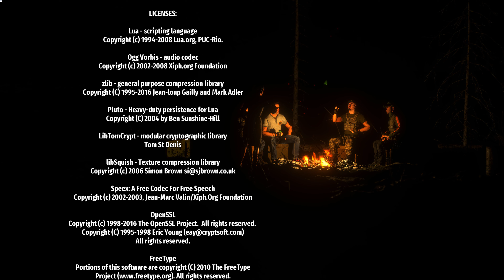Serious Sam 4 - Bölüm 31 Final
Serious Sam 4 Tam Çözüm - Bölüm 31 Final